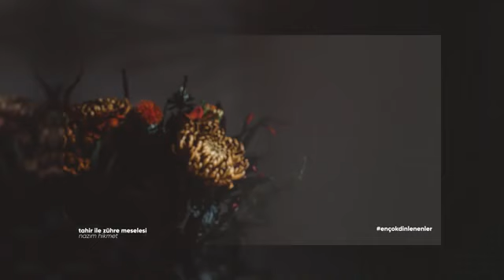En Çok Dinlenen 50 Şiir [ KİTAP OKURKEN YADA RESiM YAPARKEN DiNLENEN POPÜLER ŞiiRLER ] Nihat LEVENT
Merhaba arkadaşlar. Kısa bir süre önce 1000 aboneyi geçtik. Çok büyük zorluklarla karşılığında istenilen bedellerle gece gündüz çalıştığımız alın terimizle sonunda 1000 aboneye ulaştık  Herkese çok teşekkür ederim. Sizler sayesinde daha büyük yerlere geleceğimize güveniyorum.

-- ▶️ Kanalim : @Nihat Levent

-- ▶️ instagram şahsi hesabim :
Çalışırken En Çok Dinlenen 50 Şiir [ KİTAP OKURKEN YADA RESiM YAPARKEN DiNLENEN POPÜLER ŞiiRLER ]
Selamlar ben NİHAT LEVENT  turkiyede belli bir kitlemin bildiği kadarıyla (karakalemci nihat yani KARAKALEM HEDIYELIK PORTREE )YouTube Türkiye'de macerama başladığımdan bu yana büyük bir aile edindim. Kanalımda eğlence, film, karakalem çizimleri ve günlük çekilen videolar paylaşıyorum.